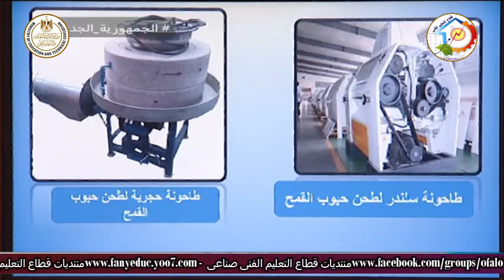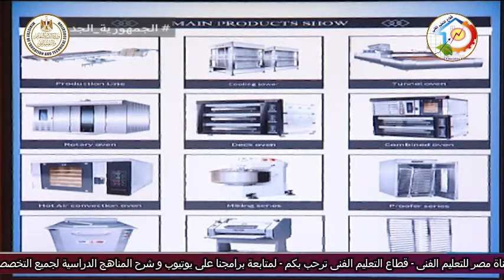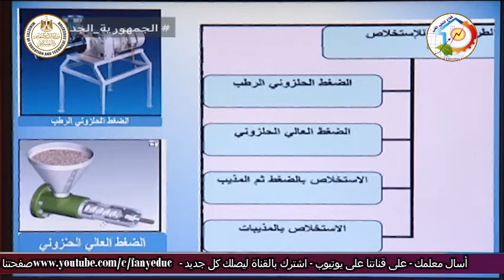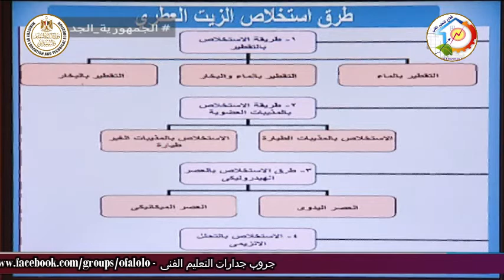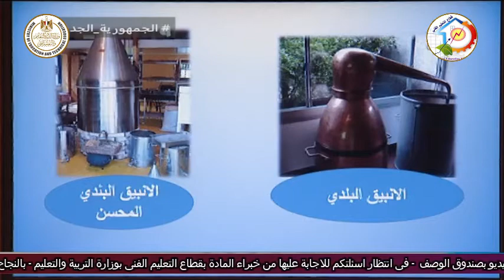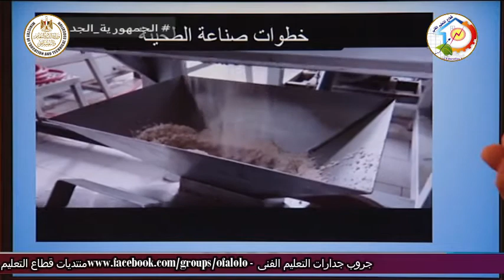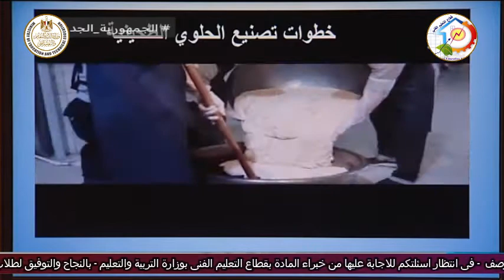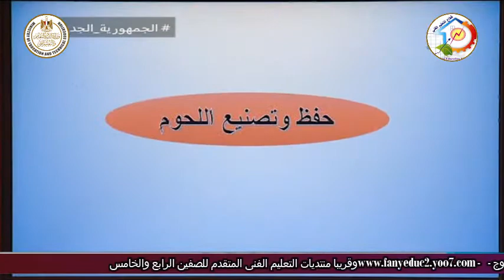التعليم الفنى - التعليم الزراعى - العجائن والمخبوزات - د نشوى سمير